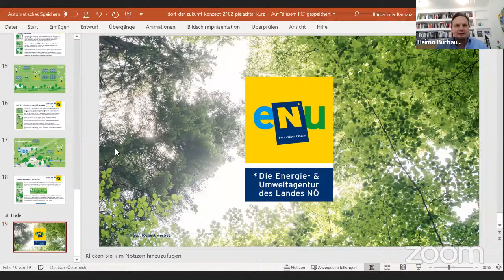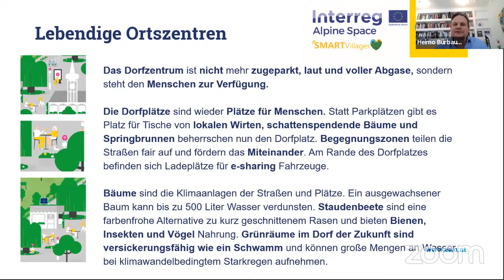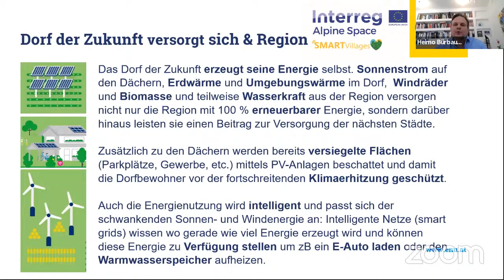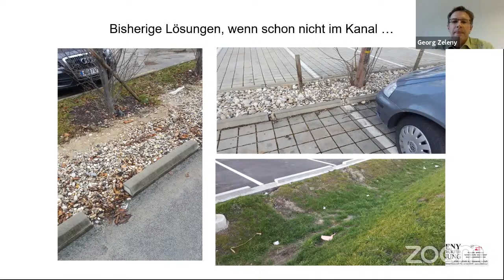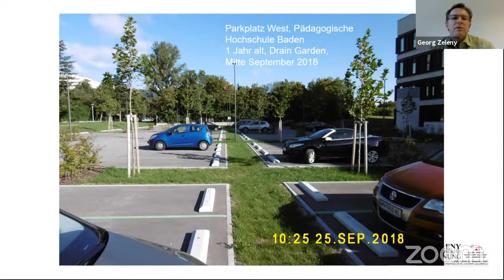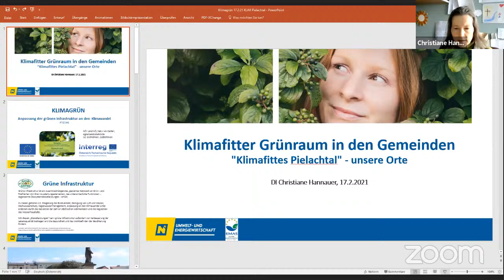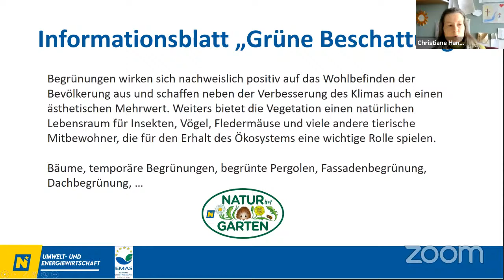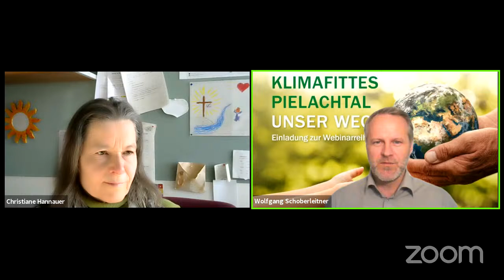Klimafittes Pielachtal - Unsere Orte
5 Experten sprechen über die Betroffenheit des Pielachtal aufgrund des aktuellen Klimawandels zur Thematik Orte:

Matthias Zawichowski
DI Heimo Bürbaumer - eNu
DI Georg Zeleny - Drain Garden
DI Christiane Hannauer - Klimafitter Grünraum in den Gemeinden
Herbert Greisberger

Fotocredit: iStock Nastco